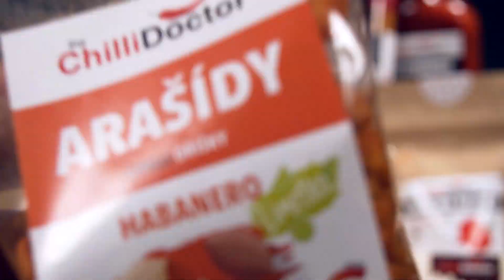Produktová reklama - The Chilli Doctor